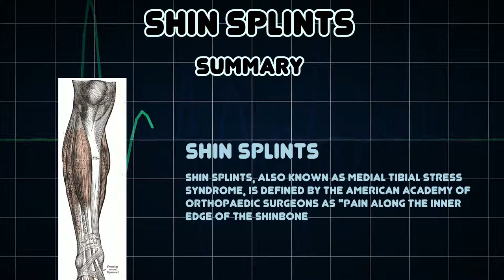Shin splints (Medical Condition)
Symptoms, risk factors and treatments of Shin splints (Medical Condition)

Shin splints, also known as medial tibial stress syndrome, is defined by the American Academy of Orthopaedic Surgeons as "pain along the inner edge of the shinbone